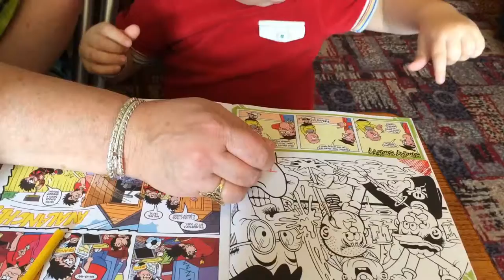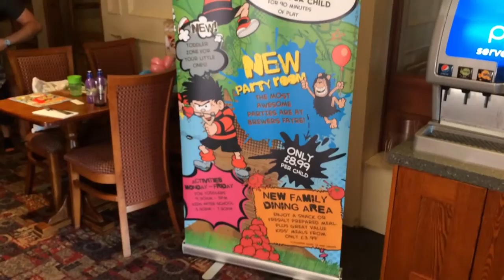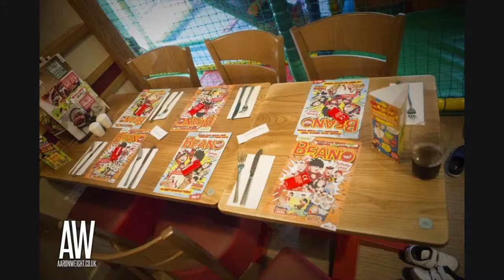PlayAtBrewersFayre Ipswich! Beano Play Area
We were invited to come play at the new Beano childrens area in our local Brewers Fayre restaurant in Ipswich! We had a great time and my full write up will be on the blog soon!